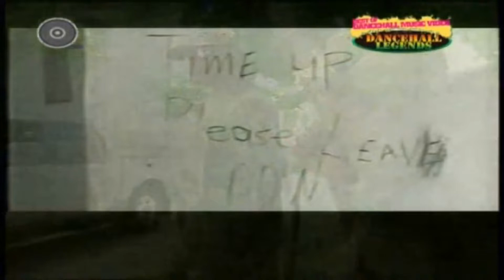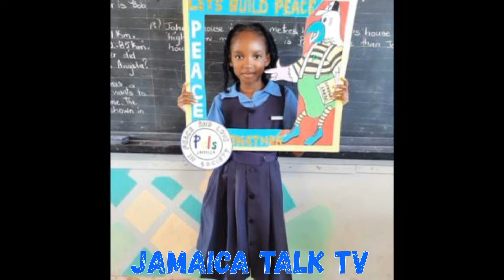Roshane Barnett he must be hang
we have to make an example out of this this type of pig cannot live amongst us